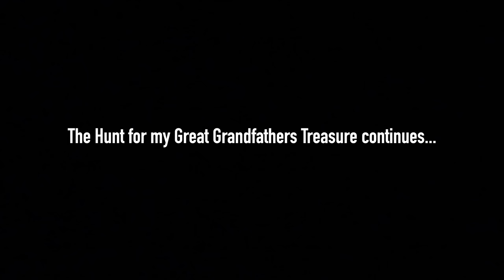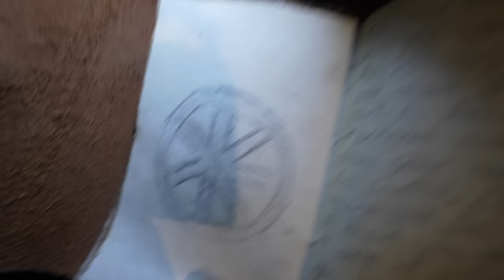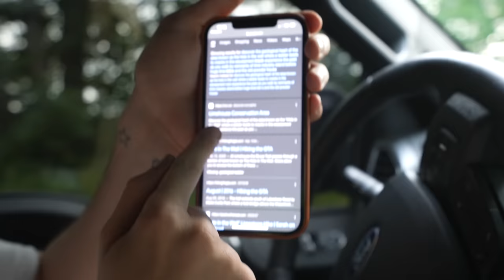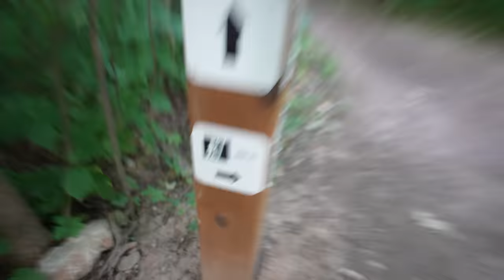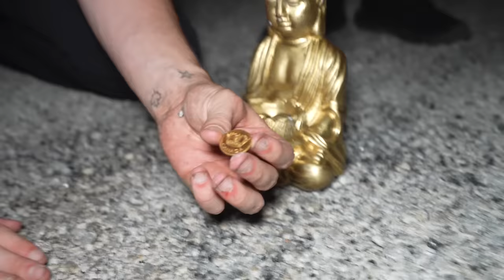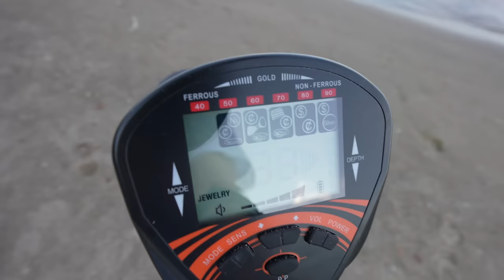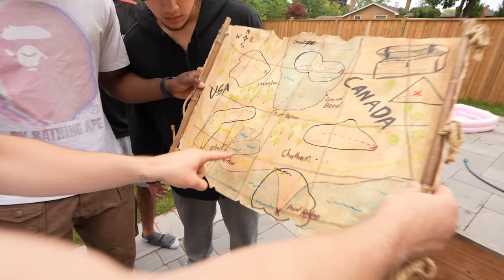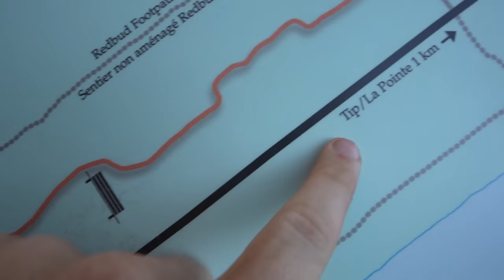If you ever find this Death island, You need to turn away FAST! (You won't survive)